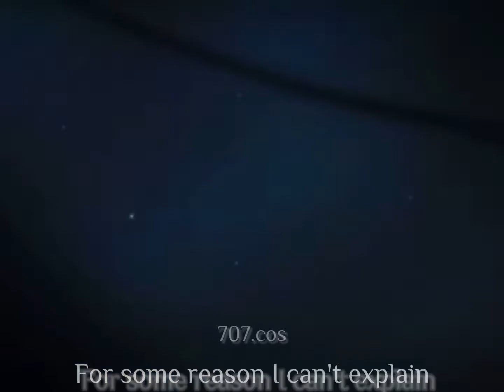That was when I ruled the world. /FLASHING IMAGES!!/ {Mysmes edit}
I love them this game is all of my comfort but also all of my sadness I swear I cant escape this game help

707 I LOVE YOU😍😍😍🤭🤭🤭🥹🫶🫶🫶🫶🫶